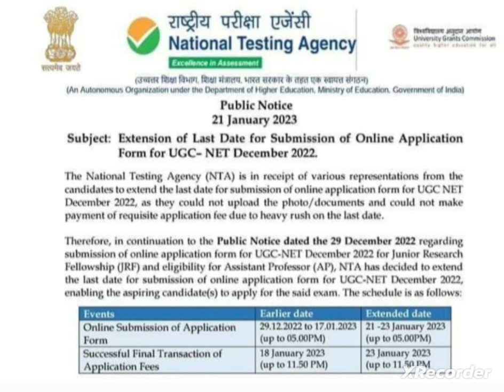UGC NTA NET UPDATE/ LAST DATE EXTENDED/ APPLY FAST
UGC NTA NET LAST DATE EXTENDED/ B8g update/ Latest update